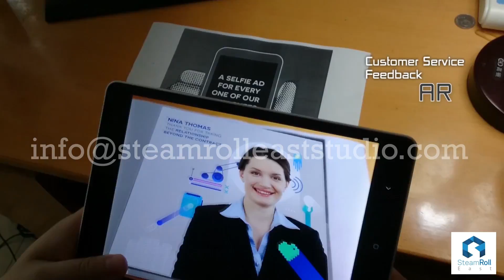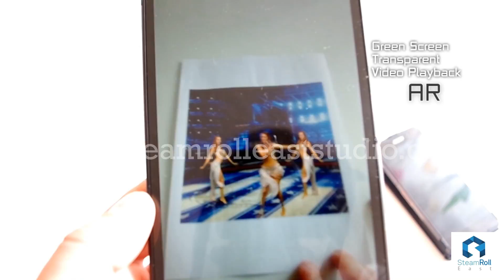Augmented Reality Videos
We have put together few of our works so far we have done using augmented reality technology.

- Live Painting Augmented Reality App
User can paint live in the paper and it will real time update in the augmented 3d model.

It is now possible to augment green screen video footages with augmented reality!